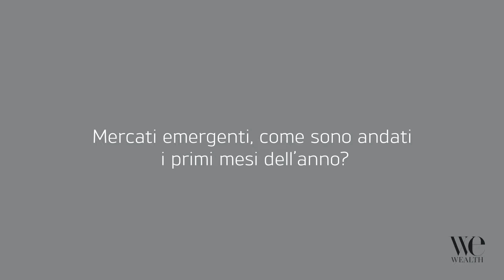Outlook - Mercati emergenti, come investire nella seconda metà dell'anno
Cina, India e Brasile: sono questi alcuni dei Paesi su cui puntare nella seconda metà del 2019. Lo dichiara Lorenzo Alfieri, country head di JP Morgan AM, che spiega perché gli investitori tornano a puntare sui mercati emergenti